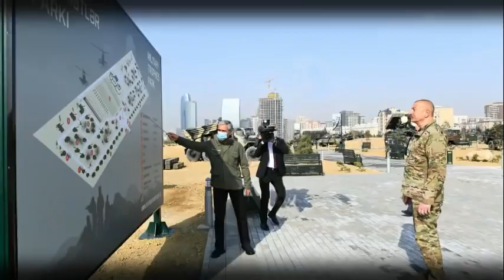Армяне хватит тратить деньги, на дермократам и либерастам. Парк трофеев в Баку это навсегда. 1.ч.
15 апр. 2021 г. Агрегатор